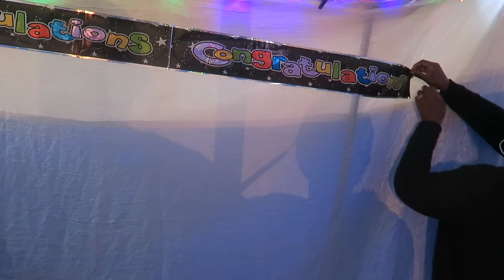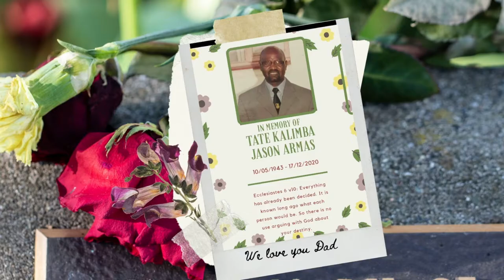EMOTIONAL VLOG, A FEW DAYS IN MY LIFE, ENGAGEMENT CEREMONY, TRIBUTE TO DAD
IT'S A VLOG, A FEW DAYS IN MY LIFE, ENGAGEMENT,  EMOTIONAL TRIBUTE TO DAD